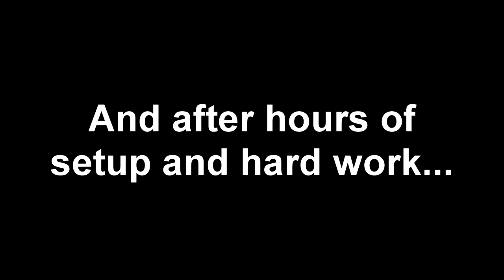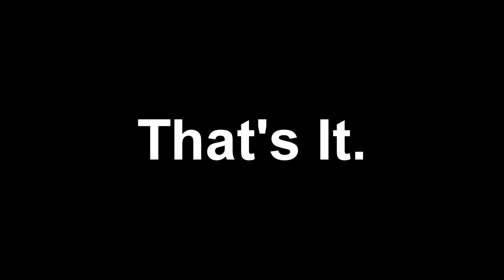I GOT A CORNER DESK!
HEY GUYS!

I GOT A CORNER DESK! I hope you enjoy!